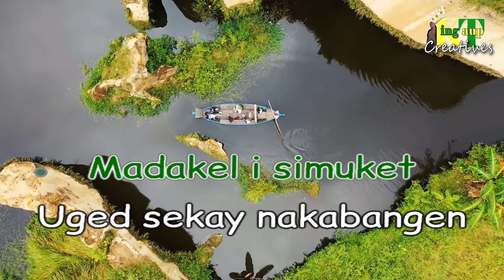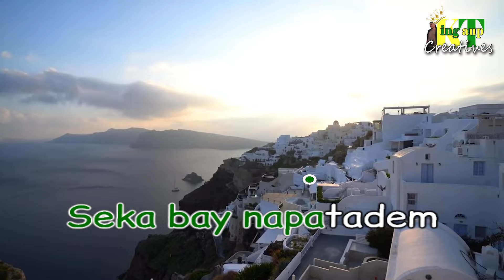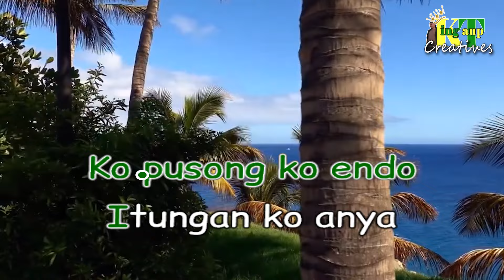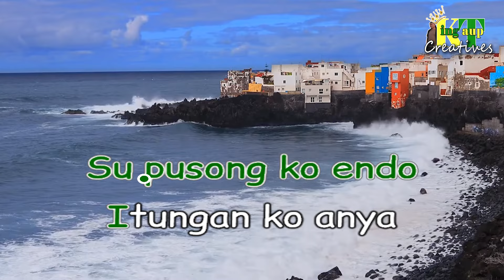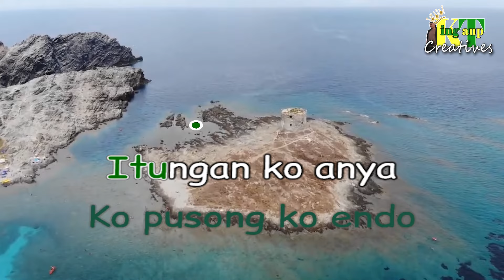𝐒𝐄𝐊𝐀 𝐁𝐲: 𝐍𝐚𝐫𝐞𝐱- 𝐊𝐚𝐫𝐚𝐨𝐤𝐞 𝐕𝐞𝐫𝐬𝐢𝐨𝐧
𝐌𝐨𝐫𝐨𝐊𝐚𝐫𝐚𝐨𝐤𝐞𝟐𝟎𝟐𝟐-𝟎𝟏𝟗
𝐓𝐢𝐭𝐥𝐞: 𝐒𝐞𝐤𝐚
𝐁𝐲: 𝐍𝐚𝐫𝐞𝐱
𝐋𝐚𝐧𝐠𝐮𝐚𝐠𝐞: 𝐌𝐚𝐠𝐮𝐢𝐧𝐝𝐚𝐧𝐚𝐨𝐧

The following Songs listed in this Channel was created and performed by Local Moro Artist mostly residing in the Bangsamoro Autonomous Region In Muslim Mindanao, Philippines.

This channel aimed to support and promote the talent of the Bangsamoro Artist in the BARMM region. Shukran.